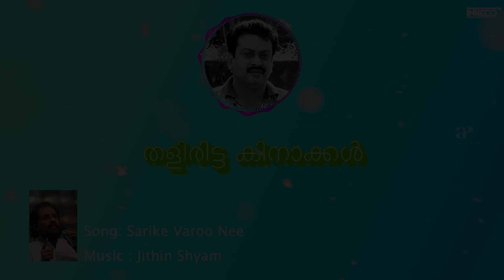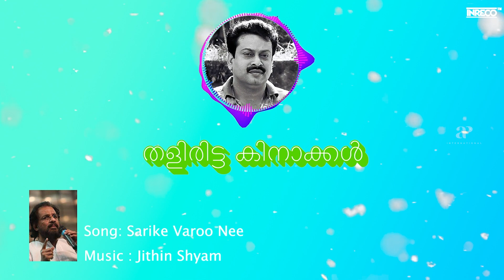Sarike Varoo Nee Audio Song | Thaliritta Kinakkal Malayalam Movie | K. J. Yesudas | Jithin Shyam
Experience the timeless essence of Malayalam song sarikevaroonee from the movie 'Thaliritta Kinakkal', and this song is voiced by K. J. Yesudas.

Song : Sarike Varoo Nee
Singer : K. J. Yesudas
Lyricist : P. Bhaskaran
Movie :  Thaliritta Kinakkal